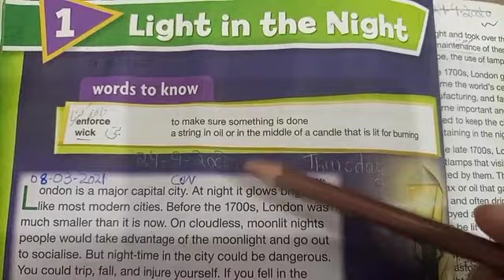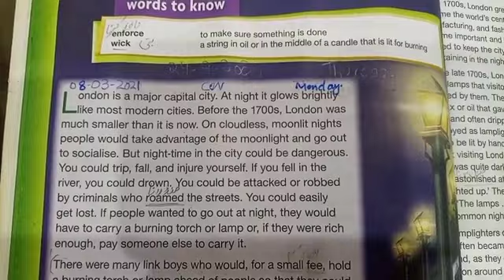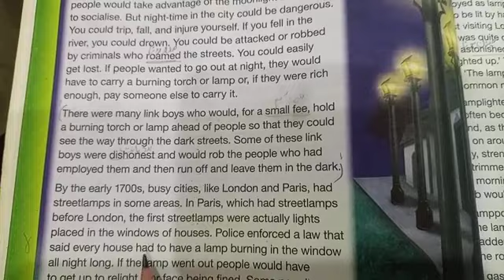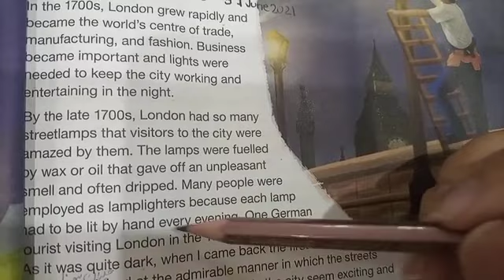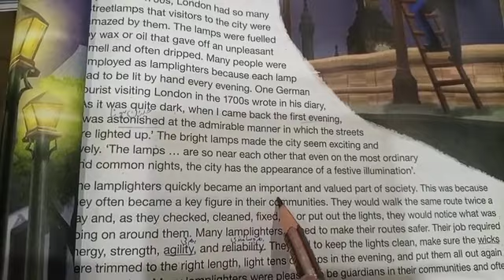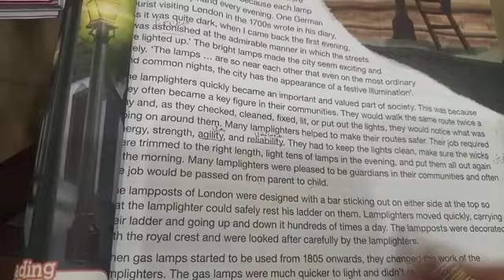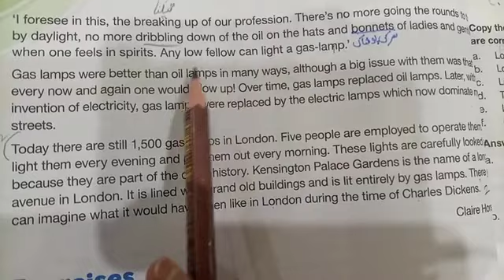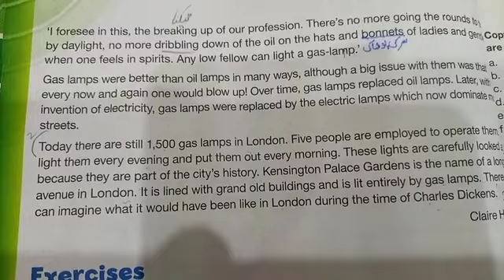class#7#Unit#1#Light in the Night Reading Translation complete